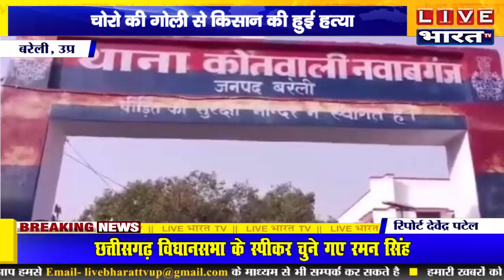बरेली की तहसील नवाबगंज के गांव हरदुआ में चोरों ने गोली मार के की किसान हत्या